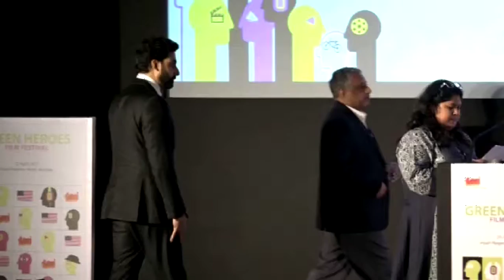Latest Bollywood News - Abhishek Bachchan At Green Heroes Film Festival - Bollywood Gossip 2016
Actor Abhishek Bachchan and director Shyam Benegal were prsent at Green Heroes Film Festival. Both enjoyed it a lot and shared their experience.